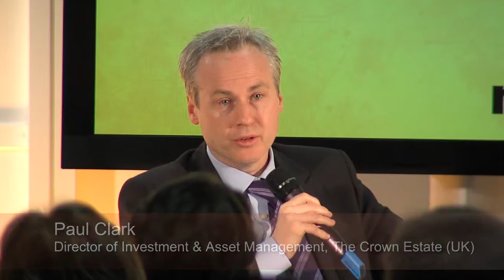MIPIM 2011 - Capital requirements: understanding what sovereign wealth funds are looking for - EDIT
Sovereign wealth investors are becoming an increasingly important source of capital for European real estate. These investors clearly like property, but what sort of property? This session brings together key market players who have worked extensively with sovereign wealth investors, to make clear where -- and with whom -- their capital will be placed from now on.

Moderator
Nassos Manginas, Head of Business Development, Continental Europe, IPD (UK)

Speakers
Fadi Moussalli, Regional Director -- International Capital Group, Jones Lang LaSalle (UAE)
Richard Yorke, Managing Director EMEA, RCA (UK)
Paul Clark, Director of Investment & Asset Management, The Crown Estate (UK)